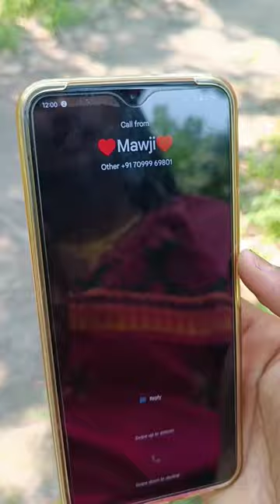Rojeni gwdwi raw. shooting khalambai thanayaw nw actress ya gwglibai😆comedy